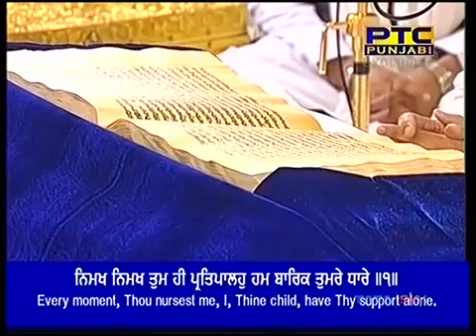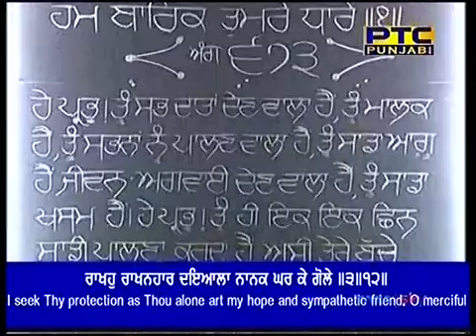Hukumnama at Sri Darbar Sahib Amritsarb 05 01 2018